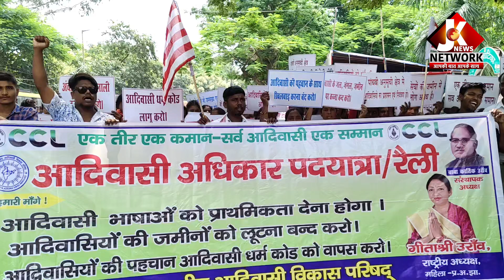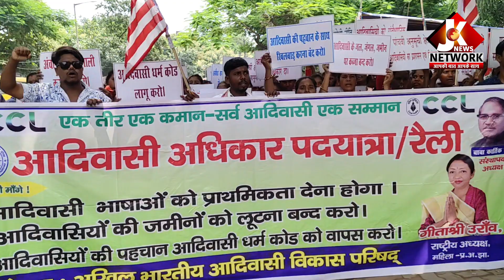जल, जंगल, जमीन और भाषा की बचाव के लिए सरकार से गुहार...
आदिवासी ने निकाला एक दिवसीय विशाल महा धरना